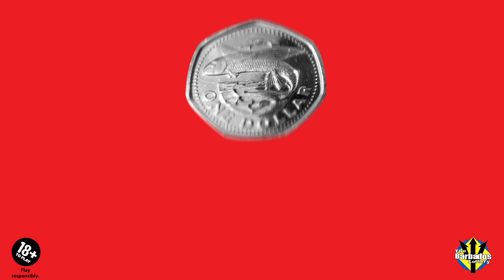A Glimpse at 25k S1Ep2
Brandie hits the streets for episode 2 to find out what will Barbadians do if they won $25K.